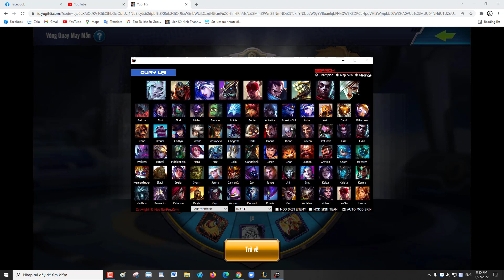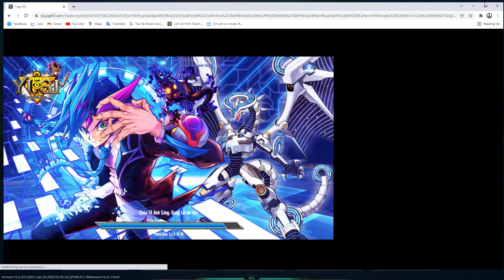K71A - Yugi H5 - Cách Quay Toàn Bài VIP HERO. Quay 140 Vé Cao Cấp Chơi HERO ...#39